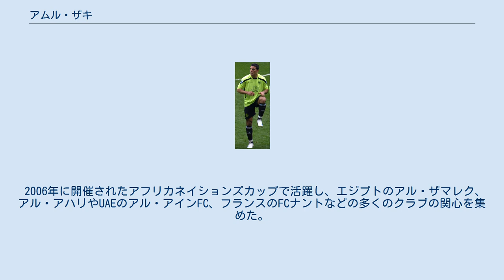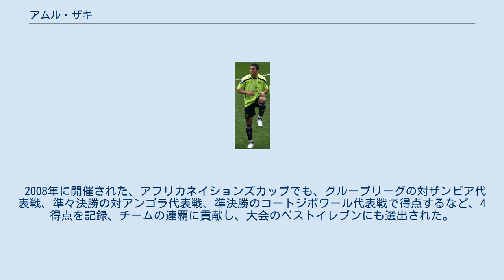アムル・ザキ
ロコモティフ・モスクワの選手
アル・ザマレクの選手
ラジャ・カサブランカの選手
アムル・ハサン・ザキー（アラビア語: عمرو حسن زكى‎, ラテン文字表記:Amr Hassan Zaki, 1983年4月1日 - ）は、エジプト・マンスーラ出身の元同国代表サッカー選手。
 ザキは、アル・マンスーラSCでプロとしてのキャリアをスタートし、ENPPI SCに移籍する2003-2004シーズン前まで所属していた。
ENPPIに所属していた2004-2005シーズンには得点王にとなり、クラブを初めてのリーグ優勝へ導いた。
また、リーグカップでも準優勝した。
 2006年に開催されたアフリカネイションズカップで活躍し、エジプトのアル・ザマレク、アル・アハリやUAEのアル・アインFC、フランスのFCナントなどの多くのクラブの関心を集めた。
最終的には、ロシアのロコモティフ・モスクワへ移籍することを決め、契約を結んだものの1試合も出場することなく、エジプトのアル・ザマレクへ移籍、チームの得点源として活躍した。
 2008年7月22日にウィガン・アスレティックFCと1年間の期限付き移籍を締結。
プレシーズンマッチ2試合で、2得点を挙げた。
プレミアリーグデビューとなった8月16日の対ウェストハム・ユナイテッド戦で初得点を記録、8月30日の対ハル・シティFC戦では2得点を挙げ、5-0の勝利に貢献した。
プレミアリーグ初年度ながらリーグの得点ランキングにも名を連ねる活躍を見せ、クラブの代表者であるデイヴ・ウェランは「ザキはアラン・シアラーのようだ」とその活躍を称えた。
しかしシーズン後半は極度の不振に陥り、全くゴールを決められなかった。
 2010年1月、ハル・シティAFCへレンタル移籍しプレミアリーグに復帰した。
 2004年6月20日に行われた、対コートジボワール代表戦で代表デビュー。
代表初ゴールは10月8日に行われた、対リビア代表戦である。
 2006年のアフリカネイションズカップでは、準決勝の対セネガル代表戦で、ミドに代わり途中出場し、ファーストタッチで決勝ゴールを決めるなど、エジプト代表の5度目となるタイトル獲得に貢献した。
 2008年に開催された、アフリカネイションズカップでも、グループリーグの対ザンビア代表戦、準々決勝の対アンゴラ代表戦、準決勝のコートジボワール代表戦で得点するなど、4得点を記録、チームの連覇に貢献し、大会のベストイレブンにも選出された。